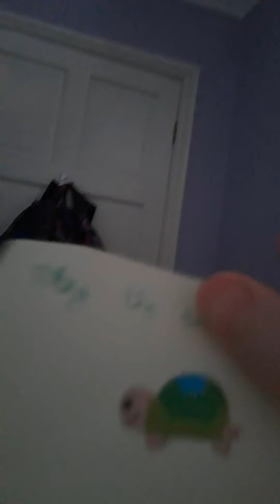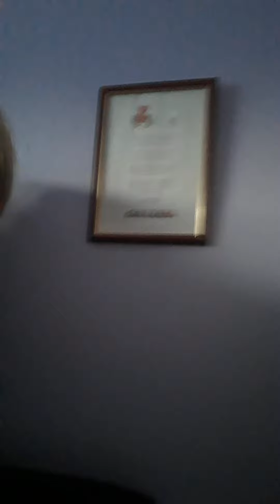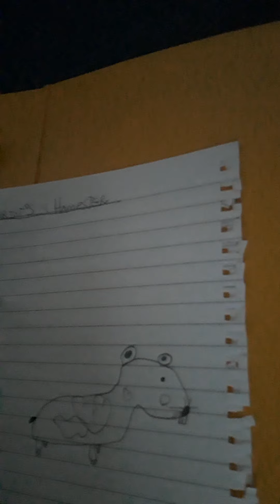I'M BACK!!!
Hi everybody, as I said sorry for not uploading. Been very busy recently but I am back with more content more frequently so don't worry!!! But there may not be an intro or outro for a while because I cannot find an app that let's more than 5 min videos be uploaded. So yeah sorry about that. If any of you know an app that let's you upload edited videos more than 5 mins long then that will be greatly appreciated!!! That's really all to say so thx for saying guys and I will make sure it won't be long before I upload next!!! Love you little lou lous!!!

Our tik toks: @SophieLou424 @thetangfastictrio145

SprinkleCake4017
XxPhoebexX Videos